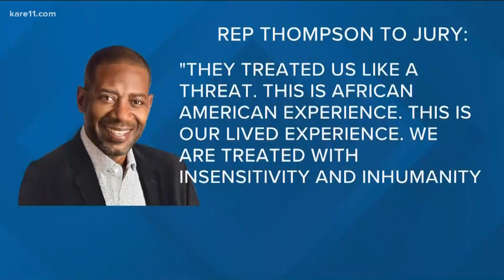John Thompson takes stand in his own defense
Rep. John Thompson told jurors he didn't resist arrest when he was taken into custody at North Memorial Hospital in 2019.